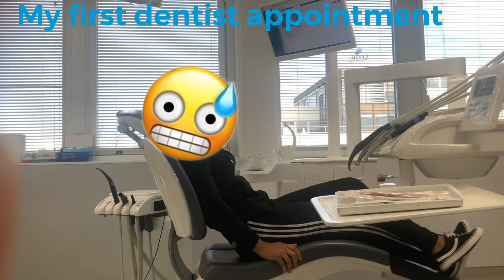My first dentist appointment | vlog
So excited to share my experience with u guys.